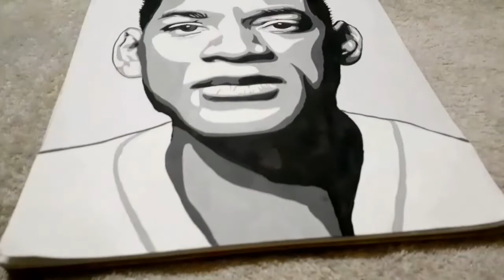Will Smith | Painting | Artist vijay kumar